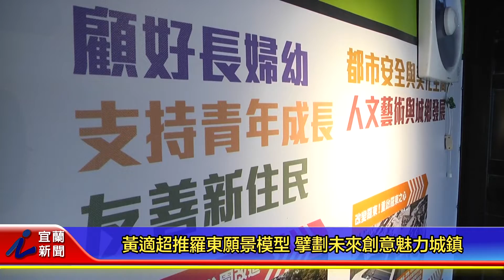黃適超推羅東願景模型 擘劃未來創意魅力城鎮